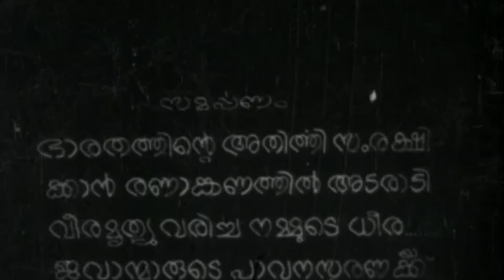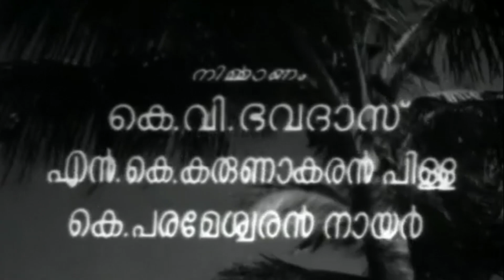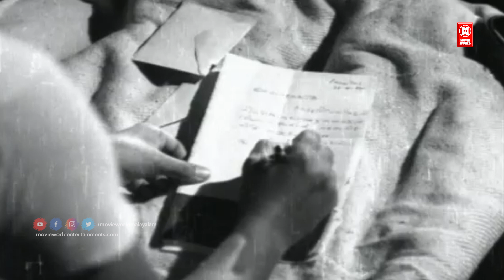നിണമണിഞ്ഞ കാല്പാടുകൾ | Ninamanija kalpadukal Malayalam Full Movie |Prem Nazir | Madhu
Follow Our Whatsapp Channel # Ninamanija kalpadukal Malayalam Full Movie # Prem Nazir # Madhu
Ninamaninja Kalpadukal (Bloodstained Footprints) is a 1963 Malayalam language film, directed by N. N. Pisharody and produced by N.K. Karunakara Pillai and Shobhana Parameswaran Nair. The lead role is played by Prem Nazir, with Ambika, Sheela and Madhu, who debuted with this film.[2] The film is based on a novel by Parappurath and portrays the trials the Indo-China war. It won the National Film Award for Best Feature Film in Malayalam. It was a super hit movie.

|| ANTI-PIRACY WARNING ||

*COPYRIGHT PROTECTED*